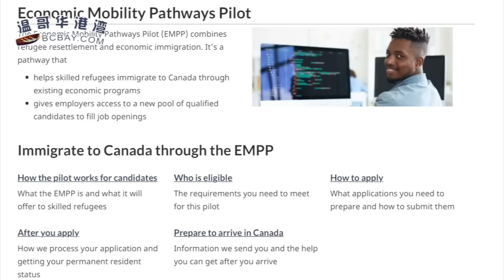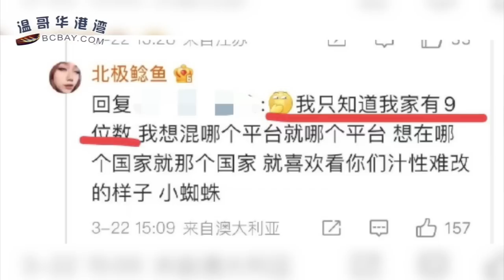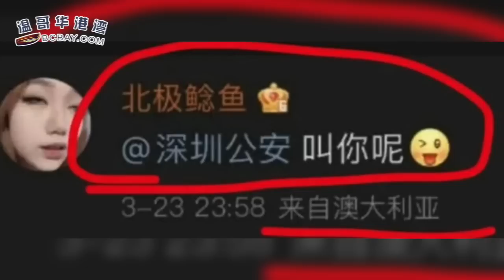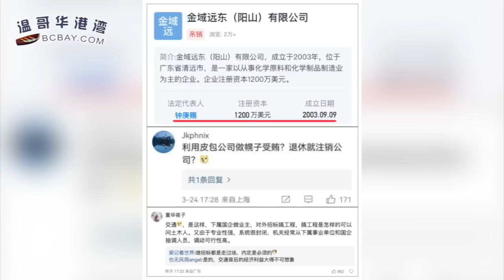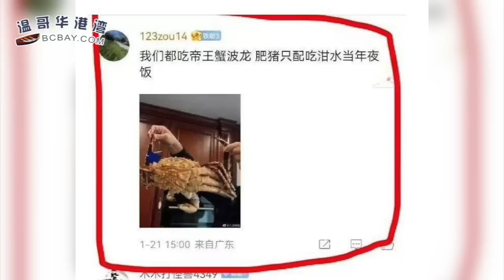劳动力缺乏！加拿大开通一条新的移民通道；加拿大2023联邦预算即将公布，这3点值得期待；加拿大超市的这类常见蔬菜价格要再涨！整个夏季恐持续走高（《港湾播报》20230327-1 JAJJ）